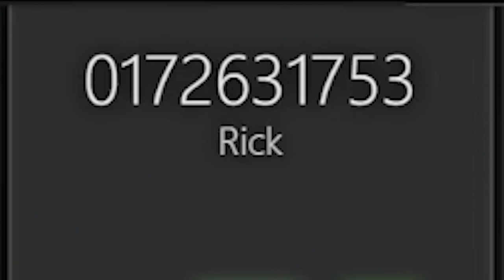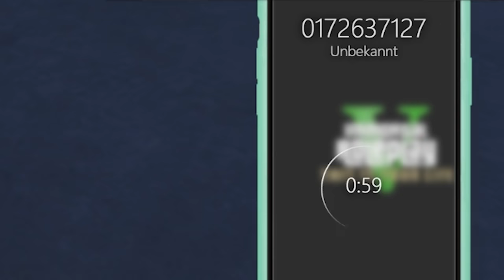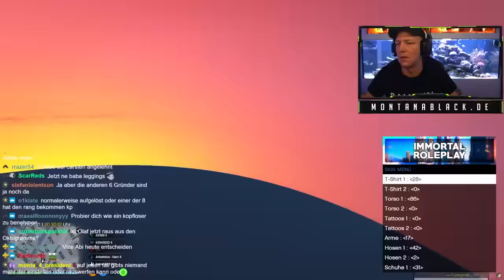Olaf Schaf verlässt SEINE Familie .. | GTA RolePlay Teil 68 | SpontanaBlack